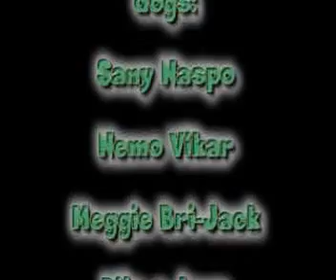autumn training video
Our training, obedience and defence - Cynology club Prostějov. helper Jakub Hyrman